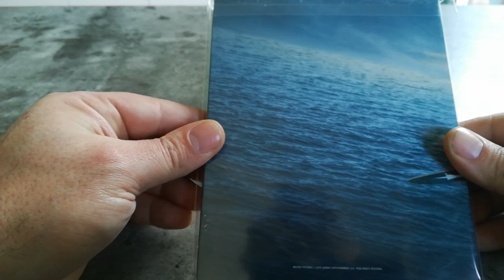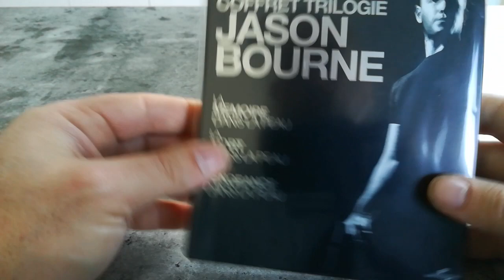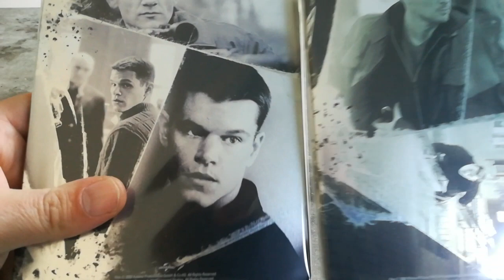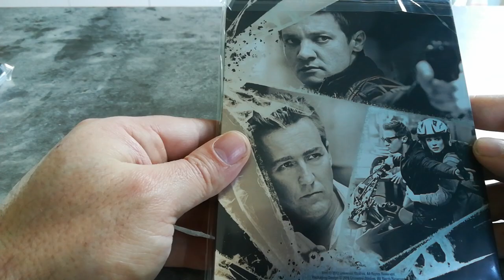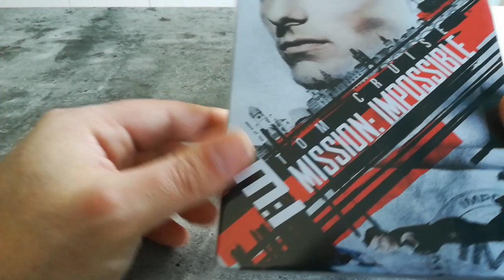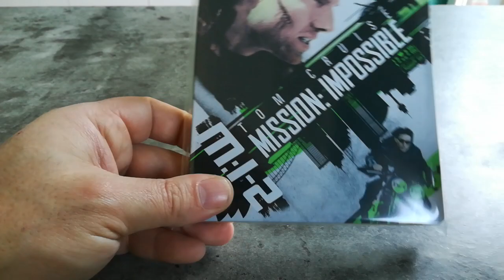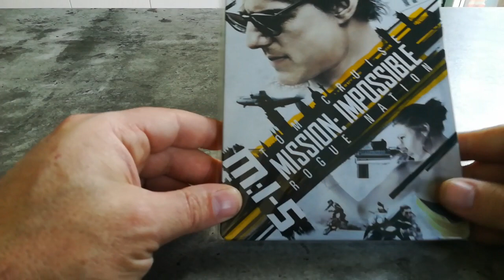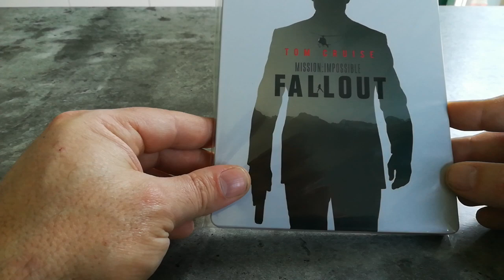Achats spéciale steelbooks